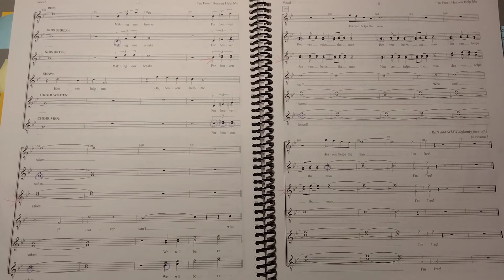I'm Free Ending Adults: Men Basses and most Tenors Together with accompaniment